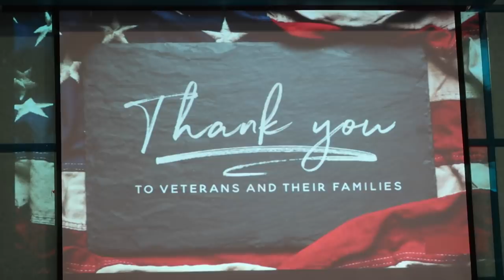WE'RE PACKING FOR CALIFORNIA!!! - ItsJudysLife Vlogs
We're heading to California for my cousin's wedding and a surprise trip to Disneyland!

Judy's Links

Benji's Links

Vlog Camera We Use:

Blendtec Blender